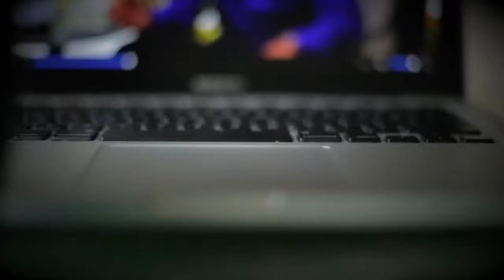Darren Hardy - Get Focused